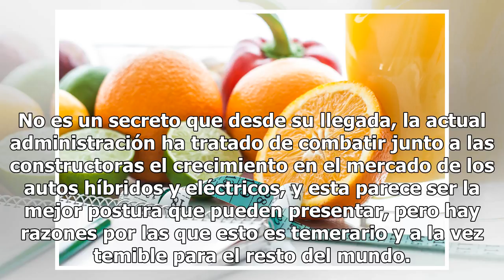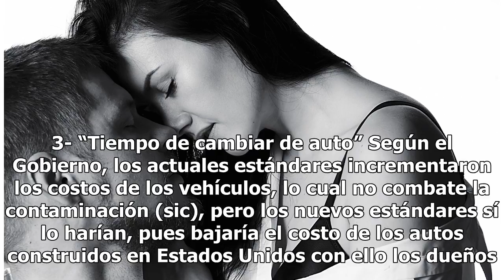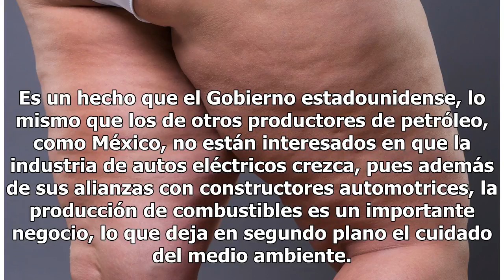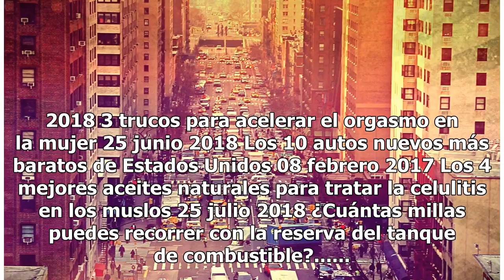Razones por las que la política de gasolina de Trump debería preocuparnos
La idea de estandarizar el rendimiento de los autos solo beneficia a petroleras y constructoras, pero va en contra del medio ambiente Una política que va contra el medio ambiente. Foto: Pixabay Compartir La administración de Donald Trump tiene como objetivo congelar los estándares de millas por galó...